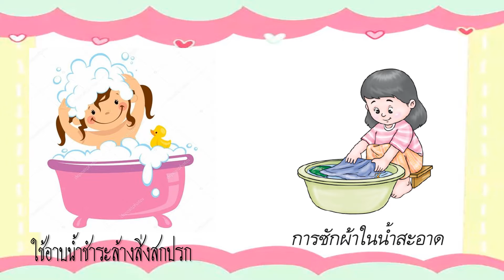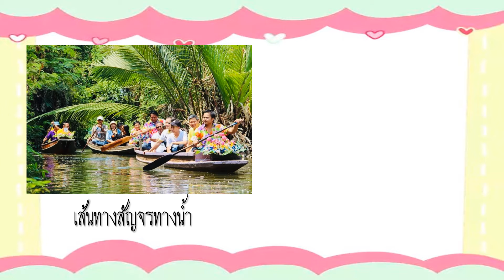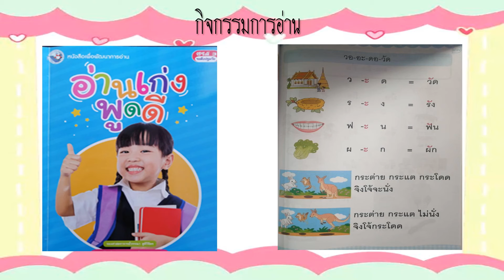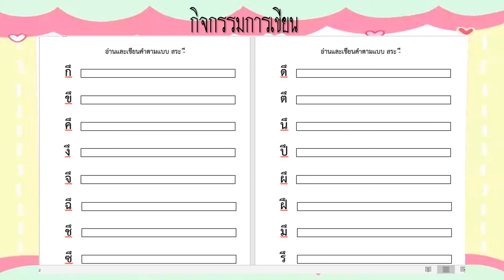[Ep.97] "แม่น้ำลำคลอง" อ.3/1 - ครูนิจจารีย์ แย้มพลับกุล